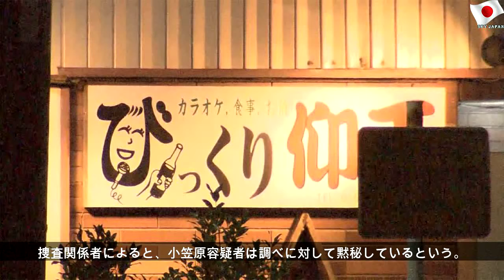店で2人刺され重体 逃走の64歳逮捕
2019年7月23日火曜日
店で2人刺され重体 逃走の64歳逮捕 | Blue Mr
静岡・沼津市の飲食店で、客と店主が刃物で刺され重体となっている事件で、64歳の男が逮捕された